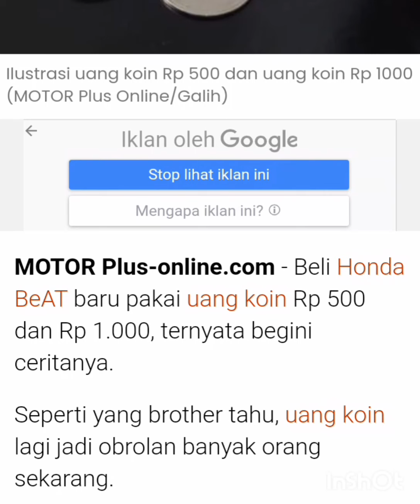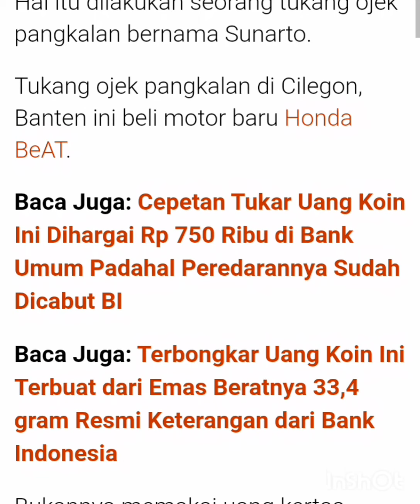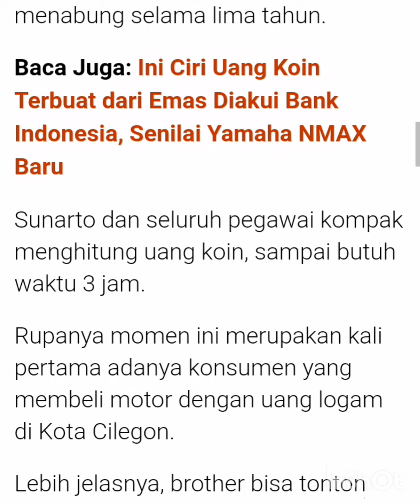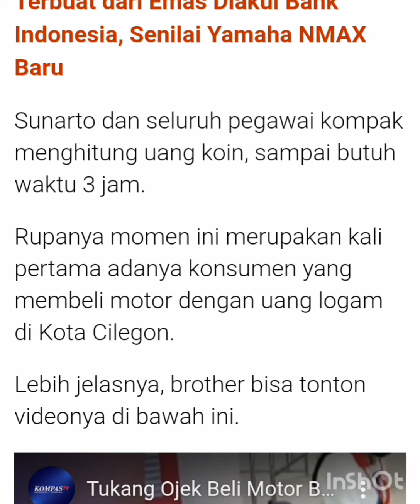modal uang 500 dan 1000 bisa beli motor beAt.